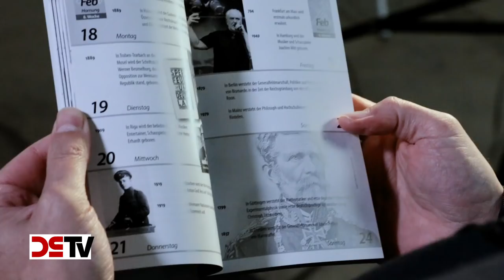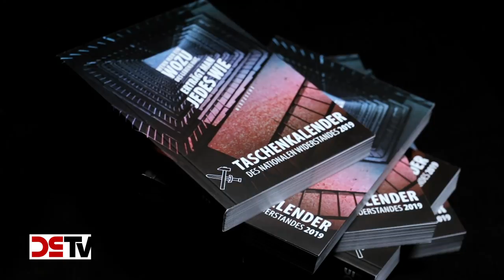Taschenkalender des nationalen Widerstandes 2019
Jetzt lieferbar!

Der bekannte patriotische Jahrweiser erinnert wieder an epochale historische Ereignisse und Persönlichkeiten, die Geschichte schrieben:

Bereits zum 16. Male erschien nun im Deutsche-Stimme-Verlag der beliebte Begleiter durch das nationale Jahr. In bewährter Aufmachung werden anläßlich sich rundender Jahrestage bedeutende Ereignisse und Geburts- bzw. Todestage von Persönlichkeiten aus Politik, Kultur, Wissenschaft und Geschichte chronologisiert und näher erläutert.

Unter dem Motto von Friedrich Nietzsche (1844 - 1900): „Wenn man ein Wozu des Lebens hat, erträgt man jedes Wie“

vergegenwärtigen wir uns einmal mehr bedeutende geschichtliche Wendepunkte, vor allem aber auch die Wirkung, die herausragende Persönlichkeiten auf den Lauf der Dinge nahmen.

Der DS-Chefredakteur und Verlagsleiter Peter Schreiber wirft gemeinsam mit DS-TV einen Blick hinein in das 264 Seiten umfassende Taschenbuch, in dem Philosophie, Geschichte, Politik und Weltanschauung in einer dermaßen verdichteten und formvollendeten Form den täglichen Lesegenuß garantieren, daß man schon fast von einem Gesamtkunstwerk sprechen kann, das hier seit Jahren als Geheimtipp für jeden Patrioten und Nationalisten gehandelt wird.

Bestellen Sie noch heute den Taschenkalender des nationalen Widerstandes für das Jahr 2019 – der sich übrigens auch sehr schön als Weihnachtsgeschenk für Freunde, Bekannte und Familienmitglieder eignet:

Lieferung, solange Vorrat reicht!

Bibliographische und techn. Daten:

- Mehr als 20 redaktionelle Beiträge, ca. 260 Seiten, viele Abb. und Grafiken, detailliertes und reich bebildertes Kalendarium
-  Druck auf 135g/qm Bilderdruckpapier, Klebebindung, veredelter Umschlag
- Format: DIN A6
- Einzelverkaufspreis: unverändert € 13,50

Bildmaterial:
Polnischer Korridor:Ziegelbrenner, CC-BY-SA 3.0, Wikimedia Commons
Bromberger Blutsonntag: Bundesarchiv, Bild 183-E10593 / CC-BY-SA 3.0, Wikimedia Commons
Heidegger: Renaud Camus, CC-BY-SA 2.0, Flickr.com